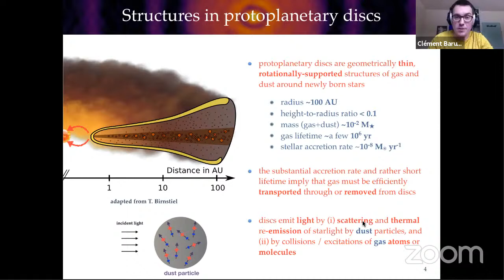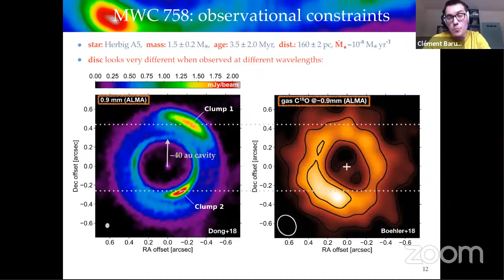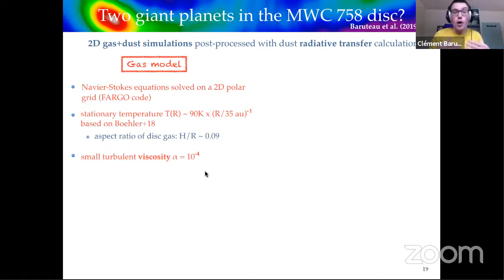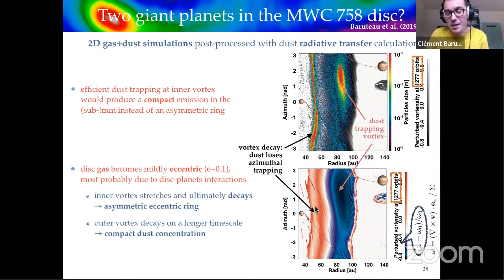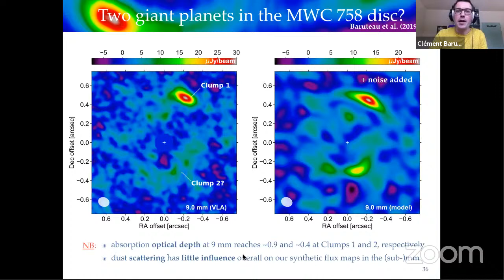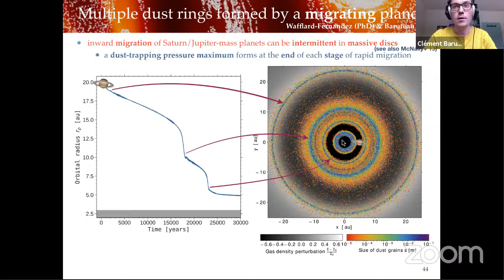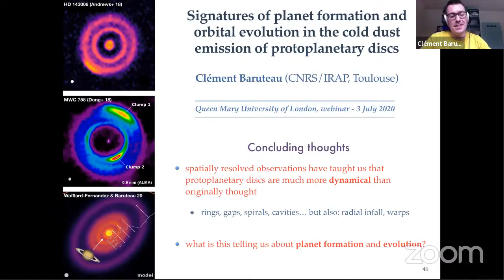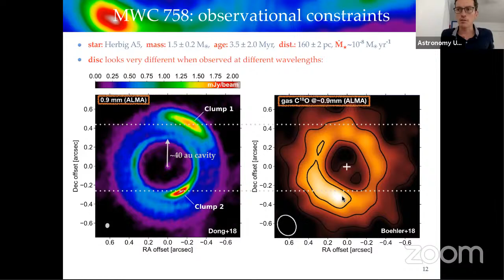Signatures of planet formation and orbital evolution in the cold (Clement Baruteau, IRAP, Toulouse)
A QMUL Astronomy Unit seminar